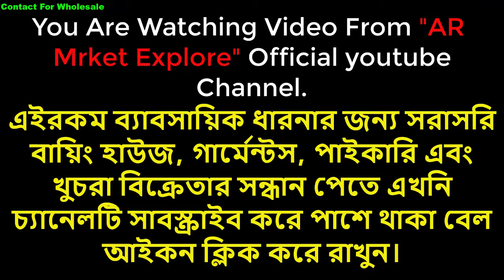Export Brand Premium Hidency Print Tshirt Wholesale Price In Bangladesh || Mens Collection T-shirt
ঈদকে সামনে রেখে সবচেয়ে কমদামে পাইকারি মেন্সের উন্নত মানের Export Quality Premium Brand Tshirt,US Polo Shirt, Tshirt, Panjabi, Denim Pantকিনতে চলে আসুন ভিডিওতে দেওয়া ঠিকানায় অথবা কল করুন নাম্বারে।
এছাড়াও এখানে আসলে পেয়ে যাবেন এক্সপোর্ট কোয়ালিটির লেডিস,গার্লস,বয়েজের সকল ধরণের শোরুম কোয়ালিটির রেডি পোশাক।

হাউজের ঠিকানাঃSafi Trading Int. House : 25, Road : 02, Sector : 11, Uttara, Dhaka.যে কোনো তথ্যের জন্য কল করুন : 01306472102
অথবা সরাসরি অর্ডার করতে এবং প্রতিদিনের আপডেট পেতে ডেস্ক্রিপশনে দেওয়া লিংকে ক্লিক করে আমাদের পেইজে লাইক দিয়ে রাখুন

IqbalBaharZahid_Entrepreneurshipনিজেরবলার মতো_একটাগল্পFoundation
প্রিয় দর্শক, “Ar Market Explore" দেশের বর্সবৃহত্তম অনলাইন পাইকারি মার্কেট এবং ব্যবসায়ীক ধারণা ভিত্তিক  প্লাটফর্ম। সরাসরি প্রস্তুতকারক এবং আমাদানিকারকের থেকে
অনলাইনে পাইকারি পণ্য ক্রয়ের  সুবিধা প্রদানের লক্ষে আমাদের এই কার্যক্রম।
কারো ব্যাবসা প্রতিষ্ঠানের অথবা পণ্যের ফ্রি প্রমোশন করতে আমাকে মেইল করুন অথবা এইখানে দেওয়া নাম্বারে যোগাযোগ করুন। আমি নিজে গিয়ে ভিডিও করে চ্যানেলে দিবো। ইন্শাল্লাহ এর মধ্যে অবশ্যই আপনার পণ্যের এবং প্রতিষ্ঠানের পরিচিতি বাড়বে দর্শকদের মাঝে।
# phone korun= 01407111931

IqbalBaharZahid_Entrepreneurshipনিজেরবলার মতো_একটাগল্পFoundation